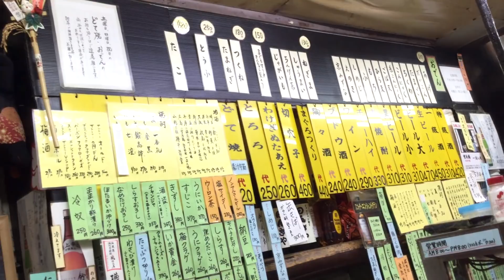新世界立ち飲み のんきや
毎度やまでらです！

時々これは食べたくなるな～って食べ物無いですか？

やまでらは「のんきや」の土手焼きとおでんが食べたくなります。

早速その食べたくなった物を食べに行こう～

まずはチューハイ330円を飲んで喉を潤そう(^^♪

もちろん食べたい玉葱のおでん180円を注文

これが無性に食べたくて食べたくて(笑)

玉葱の甘さとおでんの出汁がぎゅーっと詰まって最高やわ

土手焼き1本120円

これも無性に食べたくなる！

アキレス腱を甘めの味噌味で煮た土手焼き！

もう1品は切穴子400円

ん？最近値上げしたのかな～

まあ～それはどうでもええけど、これは旨い！

酒が進むな～(^^♪

以上がやまでらがここに来たら食べる3大珍味です(^^♪

さらにおでん大根110円

分厚い大根ですが、中まで出汁が染み込んで美味しいよ～

おでん麩110円

注文してから、おでん出汁でさっと煮てくれる麩は

おでん出汁が染み込んで、最高やわ！

やっぱり新世界で立ち飲みと言えばのんきやですな～

☆基本情報☆
住　 所：大阪府大阪市浪速区恵美須東3-4-5
定休日：水、第３火曜日
営業時間：9:00～20:00
入り辛さ：★☆☆☆☆（楽）